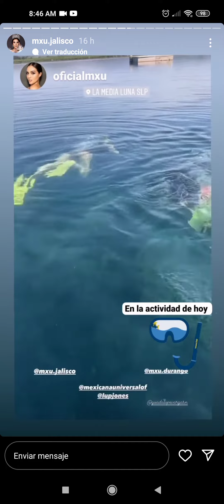MEXICANA UNIVERSAL JALISCO EN ACTIVIDADES